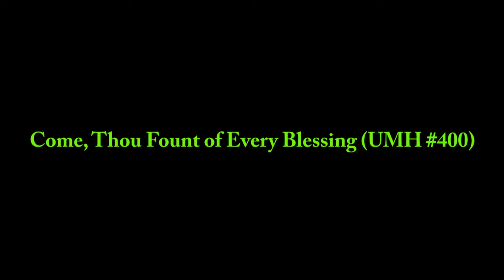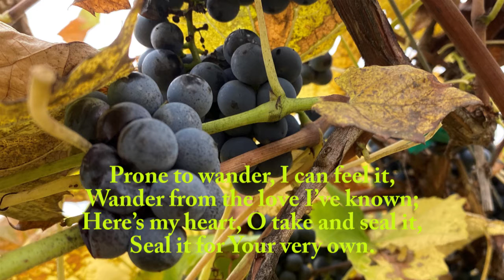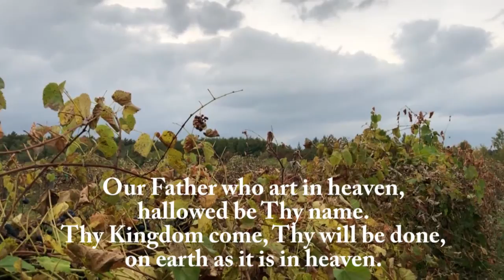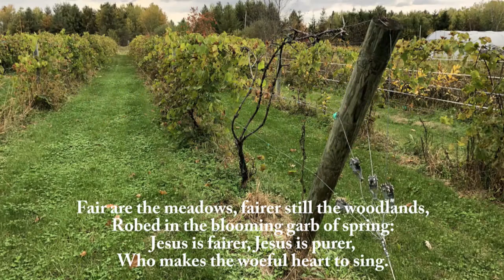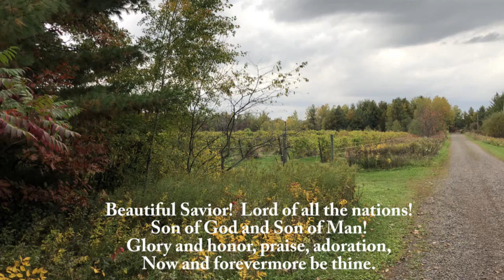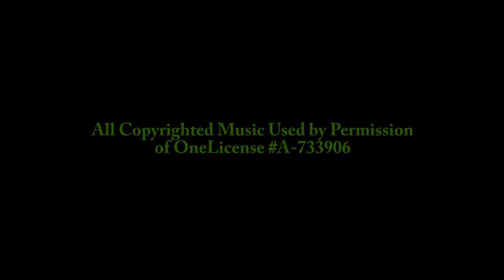17th Sunday After Pentecost - "A Work in Progress" - 9/27/2020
Join Pastor Penny in a celebration of the 17th Sunday after Pentecost.